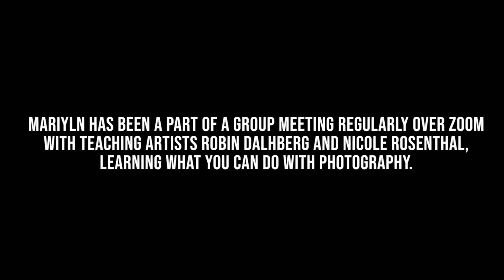THE WAY I SEE NOW: Spotlight on Marilyn Jones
THE WAY I SEE NOW is a short form video series, presented by Queens Theatre, documenting Josephine Herrick Project's F-Stop Project. Prior to the pandemic, the F-Stop Project brought together more than 150 residents of the NYCHA housing development for a year of free photography classes, weekend workshops, and special events. And as the pandemic forced New York City into lockdown, a group of eight women still met – virtually – for online lessons and to venture outdoors (safely and in socially distanced settings) to capture the world around them.

The series begins with this ten minute documentary, and will be followed every day the week of March 8 with spotlight videos about five of the program's participants.